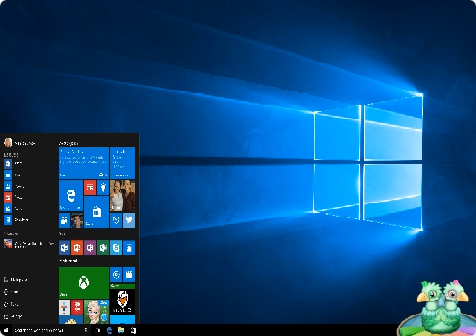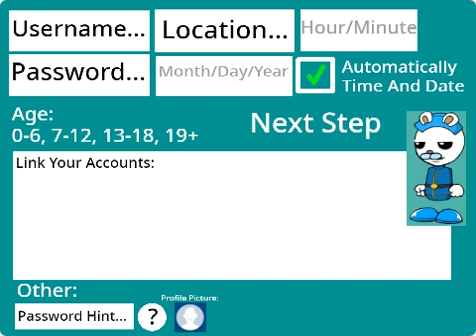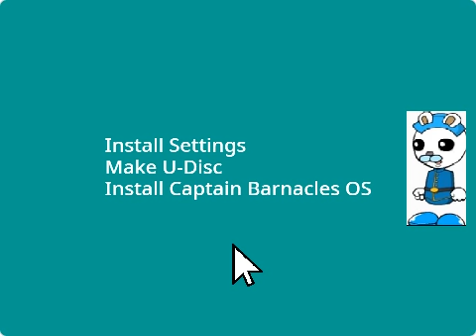Baby Quibble Gets Captain Barnacles OS (Trailer) (Extended)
Extended Trailer Of The Cuphead OS Sequel